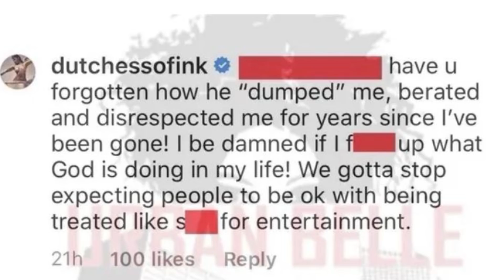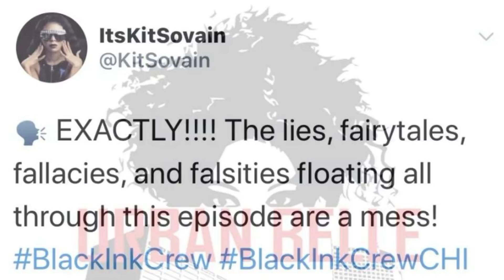Black Ink Crew Dutchess Miss Kitty, Call out treatment & lies,Caesar Donna Young Bae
cash.app $Maryjanetv MissKitty BlackInkCrew 9mag cash.app $Maryjanetv